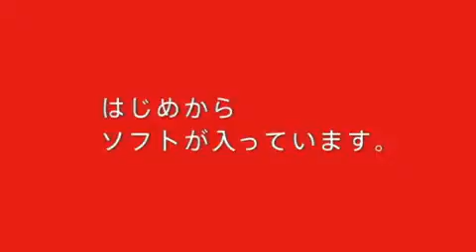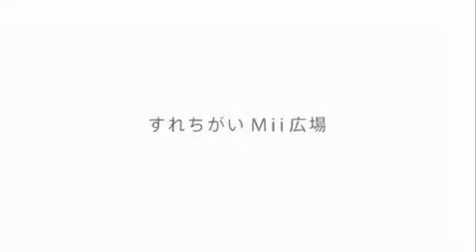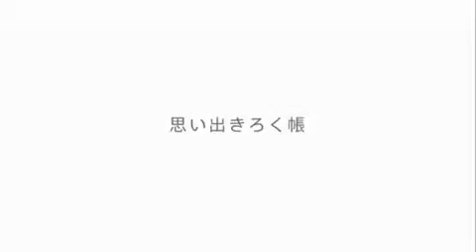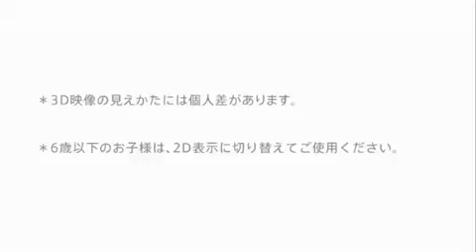3DS in HD - New 5 Minutes Trailer - 08.01.2011117